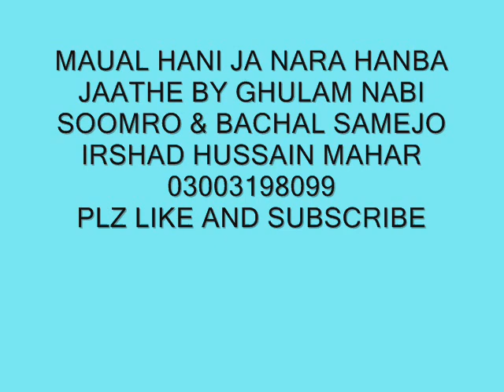Maula Ali ja nara hanba jaathe by bachal faqeer and ghulam nabi soomro sindhi molood